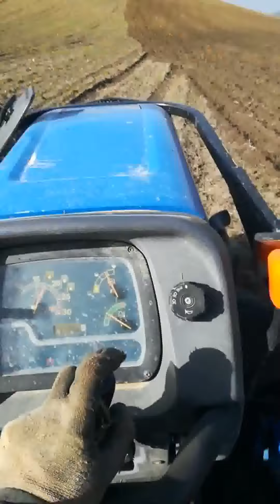Tracto de Cadena New Holland TK*